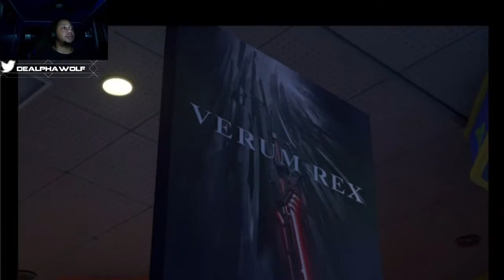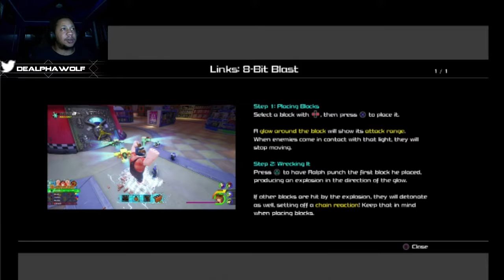This is Child's Play! - Kingdom Hearts III - Let's Play: Part 6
We're on our way to save our friends, hitting s few bumps along the way. Like the stream dying on me.